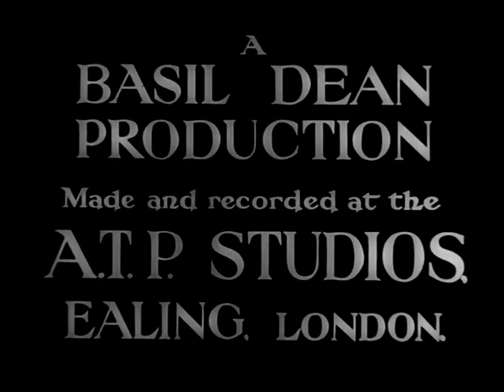Associated Talking Pictures / Associated British Film Distributors Ltd. logos (January 29, 1934)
Autumn Crocus [January 29, 1934]